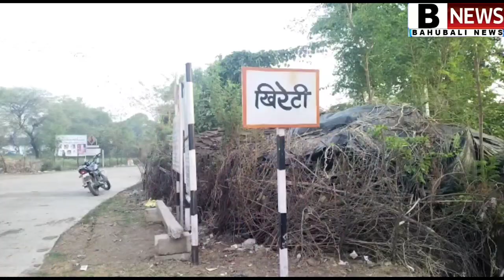उदयपुरा घायल जानवरों का इलाज. उदयपुरा पंचायत मैं सिर्फ गंदगी